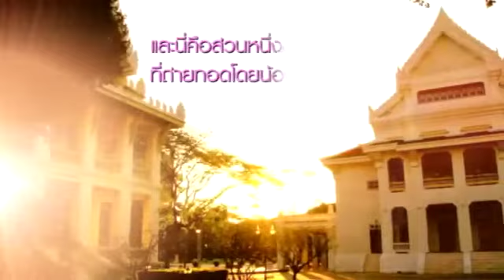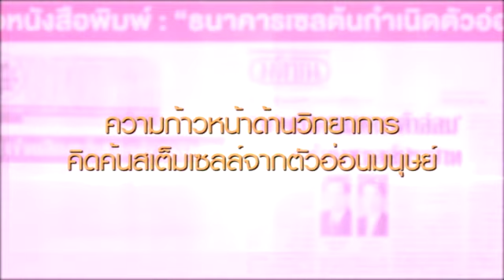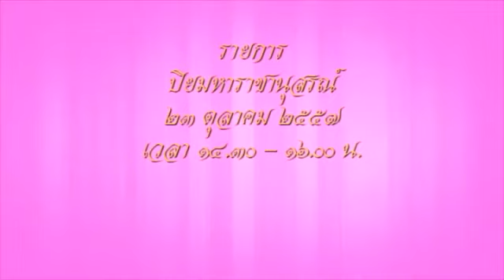แถลงข่าว รายการ ปิยมหาราชานุสรณ์ 2557